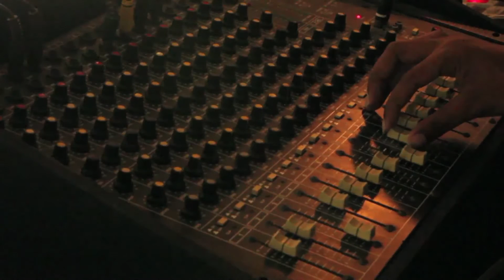Saipem India Chennai INDIA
Un viaggio in motocicletta per le strade di Chennai, accompagnati dalla struggente reinterpretazione acustica del celebre brano dei Capital Cities e dal CASCO!

A motorcycle trip through the streets of Chennai, accompanied by poignant acoustic reinterpretation of the famous song of Capital Cities and the ELMET!